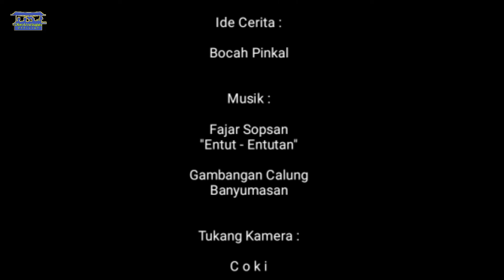Kakine nyong wong sekti paling disegani nang Banyumas | Guyon Ngapak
Cerita dalam video ini hanya hiburan saja, tidak bermaksud untuk menyinggung apapun dan siapapun. Semoga Terhibur, Terimakasih.

ayo bantu channel ini dengan cara SUBCRIBE, like, komen, dan share ke media sosial kamu. saran, kritik atau ada ide cerita lucu bisa kamu tulis di komen atau bisa lewat pesan di media sosial kami, Terimakasih.